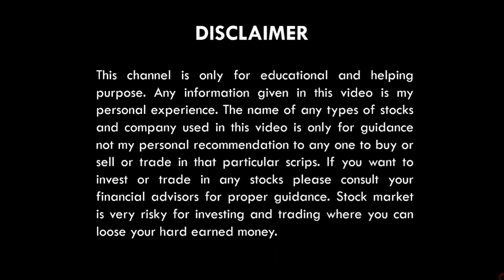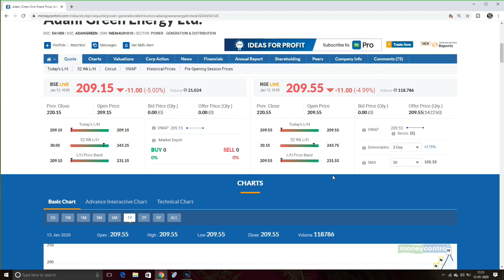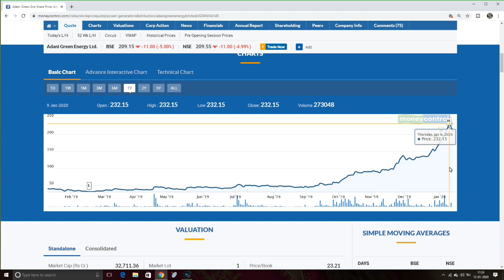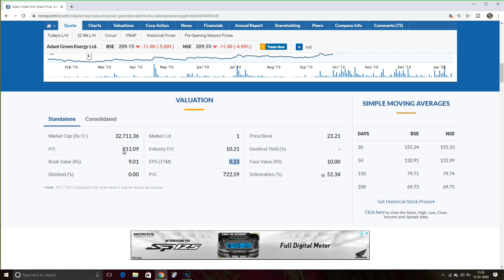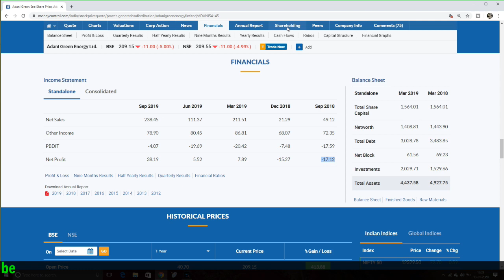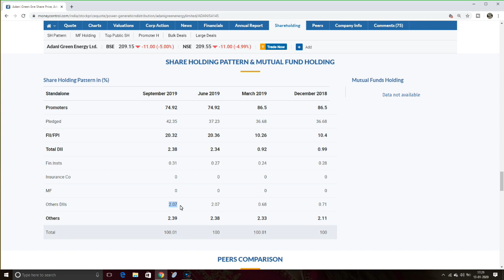ADANI GREEN ENERGY STOCK | 5 % LOWER CIRCUIT DAILY | इसमें भी चालू हो गयी गिरावट | 911 PE RATIO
5 % LOWER CIRCUIT DAILY .
इसमें भी चालू हो गयी गिरावट.
911 KA PE RATIO .